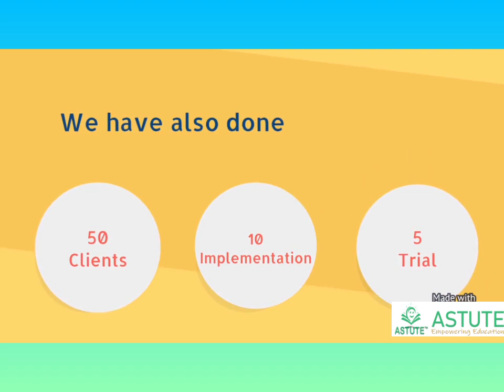Astute Promo Video